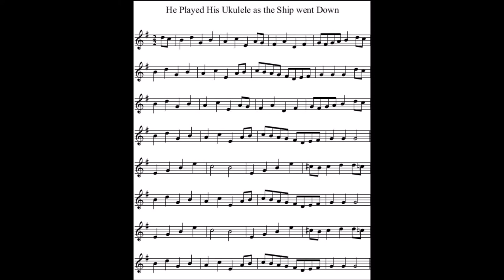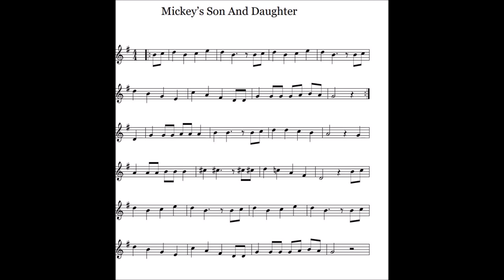Grandfather's/He Played His Ukelele /Mickey Mouse's Son And Daughter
Flowers & Frolics
Not quite Celtic - but fun tunes.